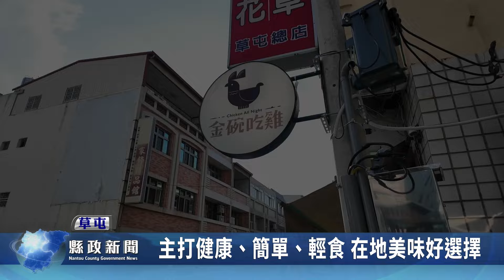主打健康、簡單、輕食 在地美味好選擇｜南投縣政新聞 2024.01.31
埔里一家業者，以台灣小吃為基礎，一點一滴反覆雕琢，打造美味與創意兼具的鹽水雞，因口味受歡迎，近日在草屯開立了新分店。